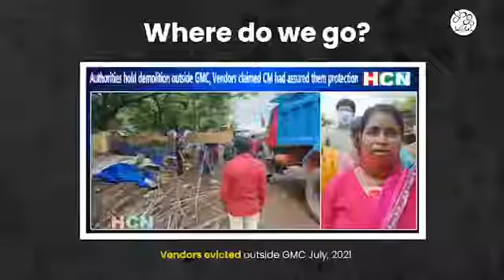GoaDeservesBetter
Congress once again reveals their true nature!
Clearly, they have failed as an opposition and now, they are working hand in glove with BJP Goa! Kamat says, "Despite the situation outside, the atmosphere in the assembly was always jovial."
SHAME.